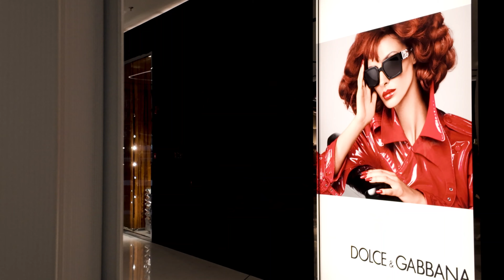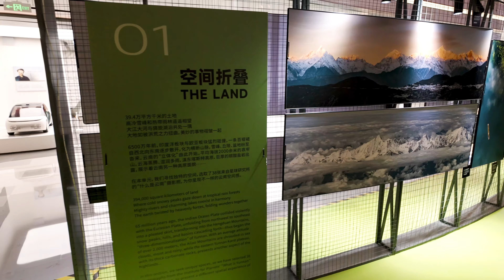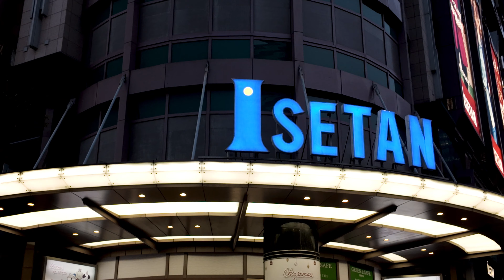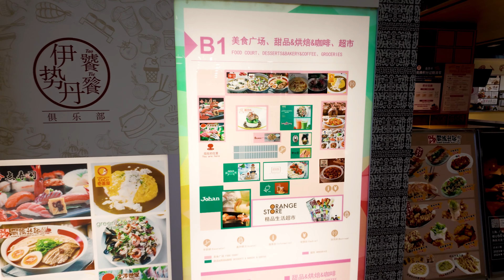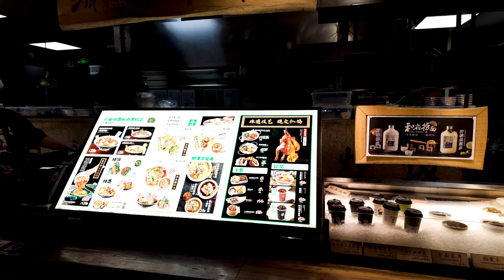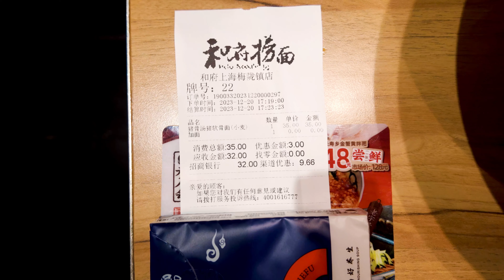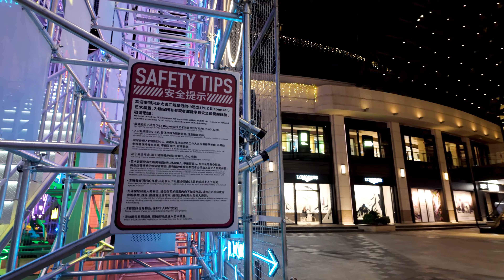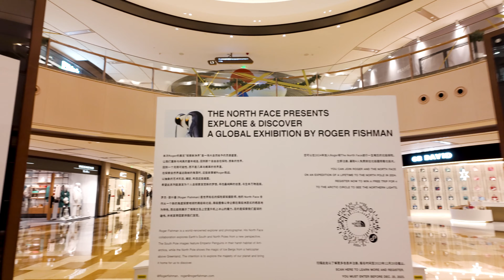《城市漫游系列》2023年12月20日 上海南京西路商圈（上）December 20, 2023 Shanghai Nanjing West Road Business District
《城市漫游系列》 沉浸式体验
2023年12月20日 上海南京西路商圈（上）
南京西路商圈是中国上海的顶级商圈，有近百年历史的美琪大戏院，还有中信泰富广场，与梅龙镇广场和恒隆广场形成南京西路办公楼“金三角”。其中梅陇镇广场有日资著名的百货公司伊势丹。游览时，正好遇到本人非常喜欢的宫崎骏的展览会。本集将带观众漫游中信泰富广场，梅陇镇广场，以及被评选为国家五星级购物中心的未满十年历史的兴业太古汇。

"City Walk Series" Immersive experience
December 20, 2023
Shanghai Nanjing West Road Business District (Part 1)
Nanjing West Road Business District is the top business district in Shanghai, China. The nearly century-old "Majestic Theater" and "CITIC Plaza", together with "Westgate Mall" and "Shanghai Plaza 66", form the "Golden Triangle" of Nanjing West Road office buildings. Among them, Westgate Mall houses the famous Japanese department store Isetan. While visiting, I happened to come across an exhibition of Hayao Miyazaki, which I really like. This episode will take viewers on a tour of CITIC Plaza, Westgate Mall, and HKRI Taikoo Hui, which is less than ten years old but has been selected as a national five-star shopping mall.

『都会の街歩きシリーズ』 没入型体験
2023年12月20日 上海南京西路商業地区（前編）
南京西路商業地域は、中国の上海でトップクラスの商業地域で、約 100 年近いの歴史を持つマジェスティック シアターと CITIC プラザは、ウェストゲート モールとプラザ 66 とともに、南京西路オフィスビルの「ゴールデン トライアングル」を形成しています。その中でも、ウェストゲート モールには日本の有名デパートである伊勢丹が入っています。ちょうど本人が大好きの宮崎駿の展示会が開催中です。このエピソードでは、視聴者を CITIC プラザ、ウェストゲート モール、そして築 10 年未満で中国の 5 つ星ショッピング モールに選ばれた HKRI 太古匯のツアーにご案内します。